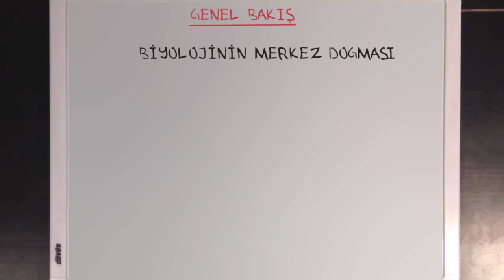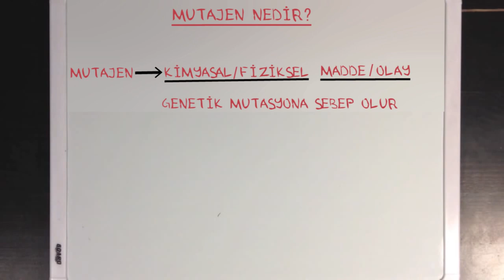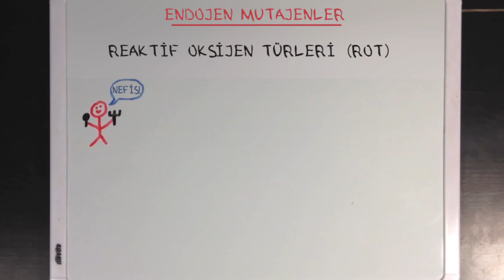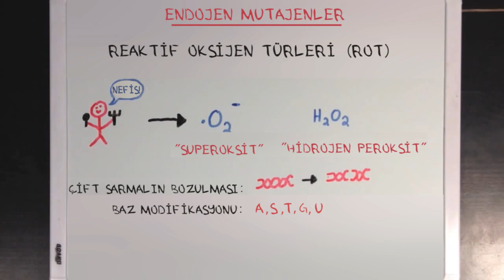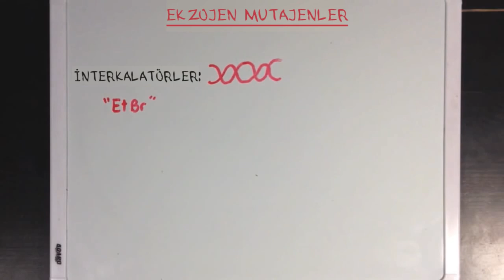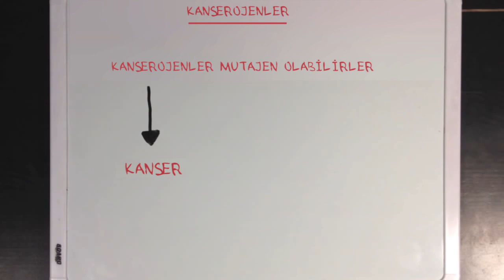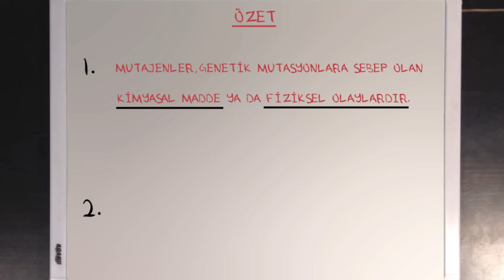Mutajen ve Kanserojenler (Fen Bilimleri) (Biyoloji)